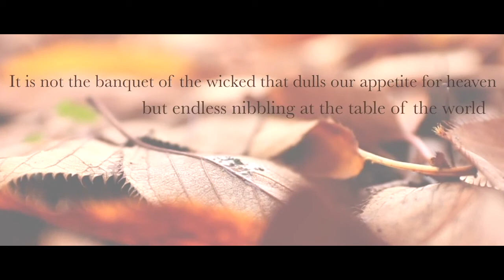High Hill Christian Church - Online Campus - 12.27.2020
Join us at High Hill Christian Church Online Campus at 10:30am on December 27, 2020 as Pastor Robert kicks off a new series called Holy Hunger!